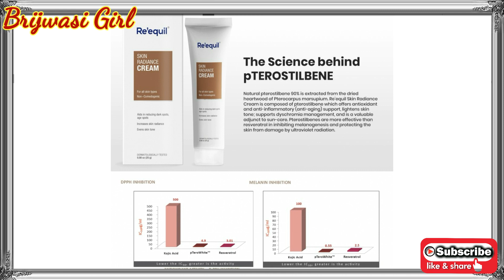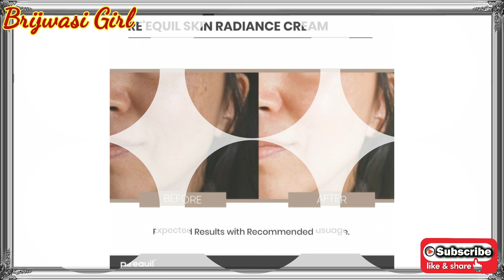Re' Equil Skin Radiance Cream | Dark spot | Age spot | Pigmentation | Brijwasi Girl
Hello friends,

Imbalance of melanin production can cause an uneven skin tone. Also known as pigmentation, it can also occur as a result of unprotected sun exposure, hormonal changes, ageing, use of harsh chemicals, and even post-partum changes.

Re'equil Skin Radiance cream is formulated to provide a radiant and bright texture to the skin by reducing hyper-pigmentation, dark spots and age spots. It contains scientifically backed pTerowhite, Tertrahydropiperin, Niacinamide, Tocopheryl Acetate (vitamin E), and Tetrahydrocurcumin which have anti-pigmentation and anti-ageing properties. Its benefits are:

Reduces dark spots and age spots.Lends an even skin tone.Provides radiant and bright texture to the skin.
The Science behind pTerostilbene
Natural pterostilbene 90% is extracted from the dried heartwood of Pterocarpus marsupium. Re’equil Skin Radiance Cream is composed of pterostilbene which offers antioxidant and anti-inflammatory (anti-aging) support, lightens skin tone; supports dyschromia management, and is a valuable adjunct to sun-care. Pterostilbenes are more effective than resveratrol in inhibiting melanogenesis and protecting the skin from damage by ultraviolet radiation.

re equil skin radiance cream